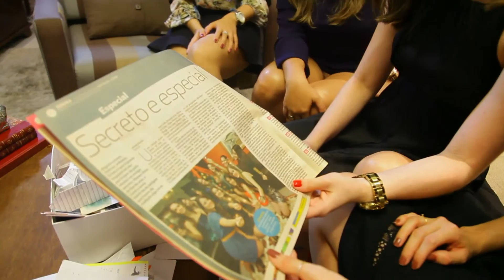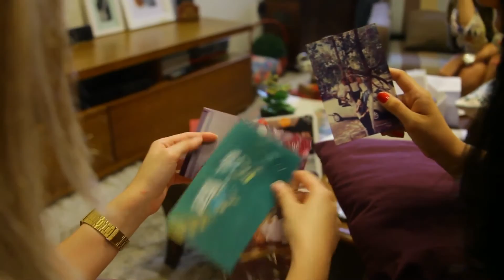Amizade verdadeira - by Farmácias Pague Menos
Saiba porque ter amigos é tão importante para o bem-estar físico e emocional.